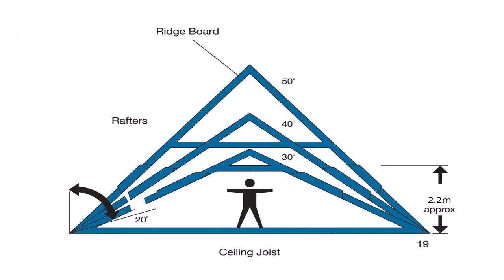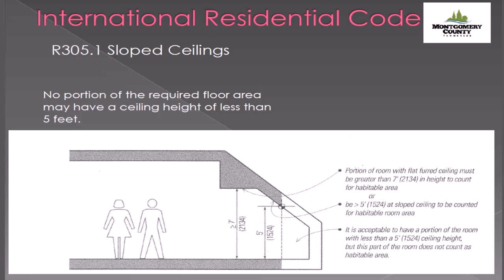Loft Conversion Room Height (see description)